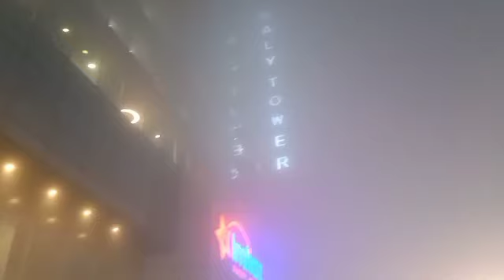Lahore Main Smog Had Se Barh Gai | Smog In Lahore | Kam Karna Mushkil Ho Gya